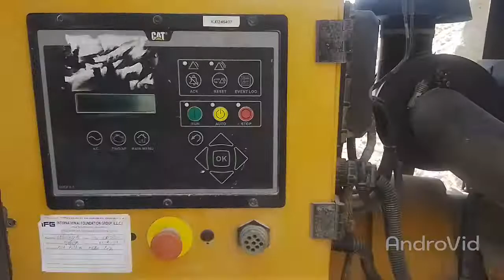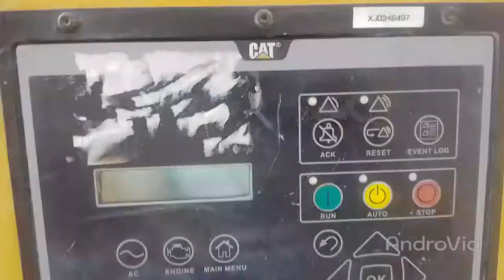Broking Hose; How to Fix a Broking Water Jugged Generator Hose Damage Water Pump Hose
Easy ways to Fix a Broking water pump hose. CATTPILER; Generator Water Jugged Hose Joined Between Engine and Water Pump it Broking Guide How to Fix The Problem .CAT Engine Coolant Water Jugged in Bad Condition. How Return Hose Leaks ? Leaking Coolant, Engine Overheating, The Low Coolant Light Coming on, and Radiator Hose Damage or Collapse. Why am I Losing Coolant But no Leaks? When You are Losing Coolant But no Leak is Several Part a Blown Head Gasket, Cylinder Head, Damaged or a Manifold Leak.